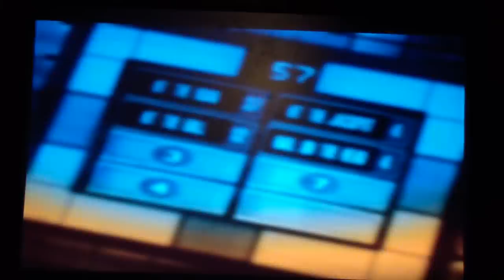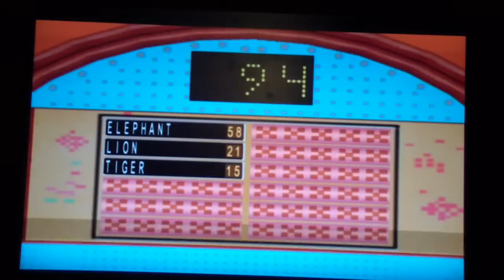The Richard Dawson Tribute Game 2 Part 1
I have a 1 game winnings total of $20,000. I hope I can add on to my total. RIP Richard Dawson (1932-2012)